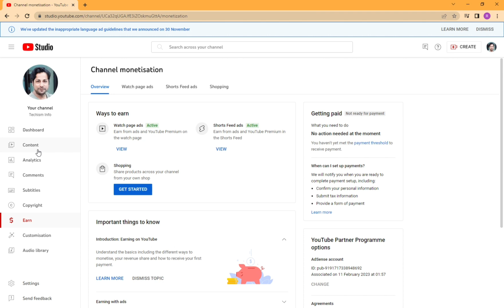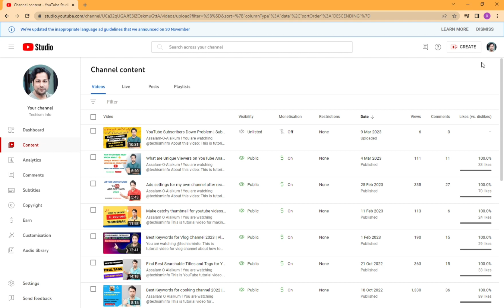New YouTube Updates 2023 | Profanity Policy | Advertiser Friendly Guidelines | Techism Info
Assalam-O-Alaikum ! You are watching  @techisminfo

About this video:
This is tutorial video for beginners youtubers.
In this video I will cover these topics and queries
1. YouTube new updates 2023
2. Inappropriate language ad guidelines
3. Yellow Dollar Monetization Icon explain
4. Green Dollar Monetization Icon explain
5. Monetization Policy explain
6. Profanity Update 2023
7. New YouTube CEO Neal Mohan
8. Who is Susan Wojcicki
9. Advertiser friendly policy update
10. YouTube latest update features
11. YouTube Monetization latest Update 2023
12. Advertisement Update
13. YouTube Community Guidelines
14. YouTube News
15. YouTube New Changes
16. YouTube Demonetization Policy
17. YouTube ki New Update kiya hai
18. YouTube ki taraf se New Update 2023

About Our Channel :
Dear YouTube Family Is Channel Par Ap logo ko YouTube Guide/Tips, Adsence Tips, Unboxing And Review, Software and App Review And Website Review Ki Video dekhne ko milengi

Keep Supporting me So I can Continue to provide you with free tutorial content !!